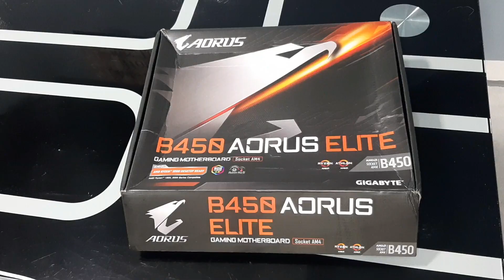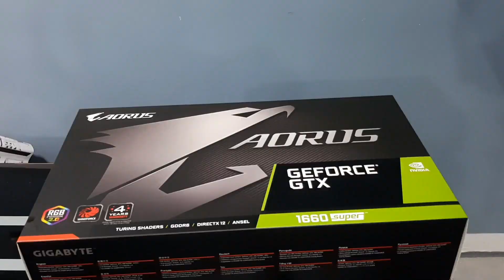Ryzen 5 3600, Aorus B450 Elite & Aorus GTX 1660 Supper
Aorus B450 Elite
CrucialBallistix 2x8GB 3200mhz White
Aorus GTX 1660 Supper
SandDisk 250GB SSD
Rakk Sinaya Case
DarkFlash GP650 80+ Bronze
Inplay Ice Tower Fans
Wraith Prism CPU Cooler